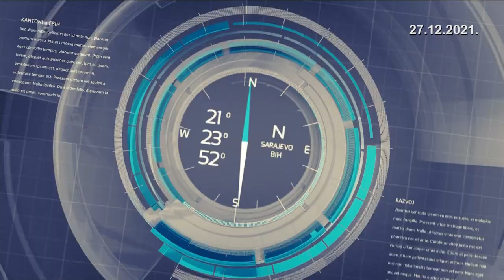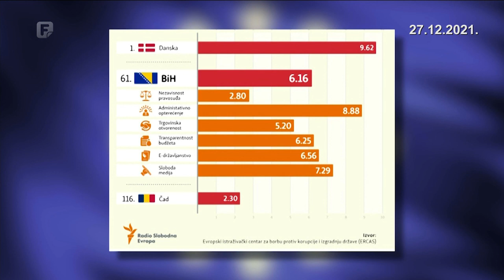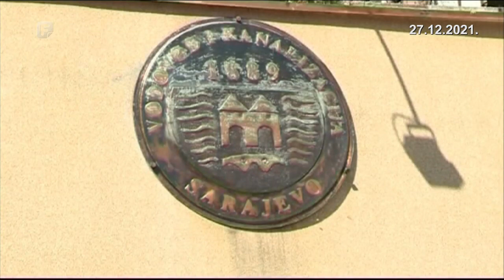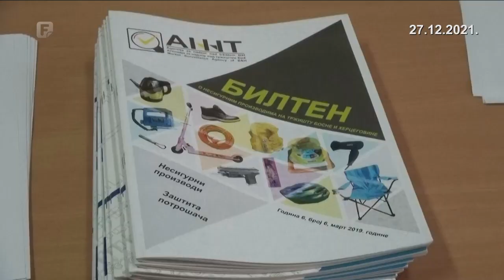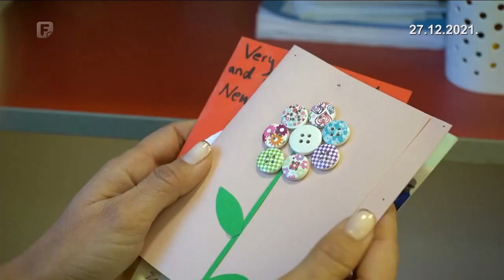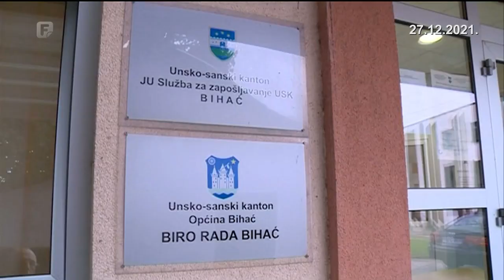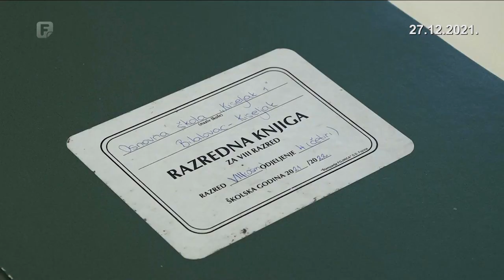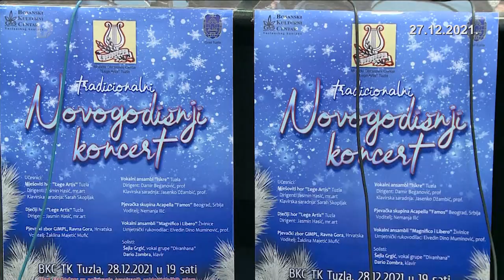Federacija danas 27.12.2021.